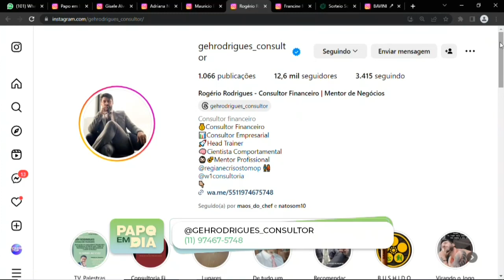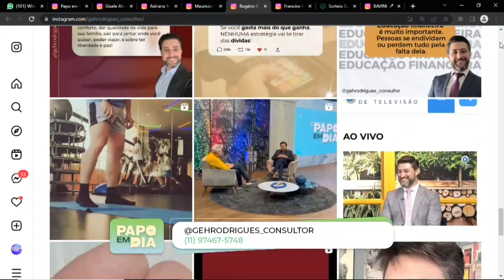PAPO EM DIA 24 10 23 BL2